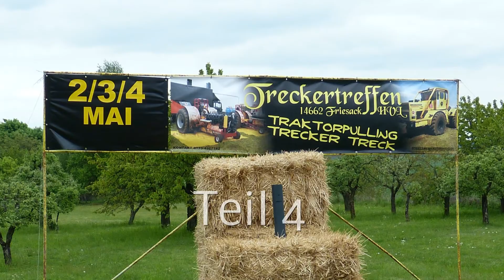Treckertreffen Friesack 2014 Teil 4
Samstagnachmittag beim ersten Treckertreffen in Friesack. Denny Reske und Trecker Maik lassen es krachen,